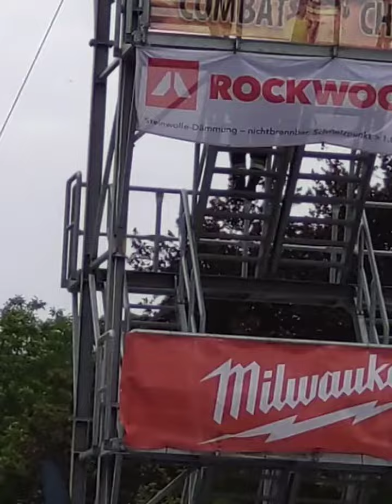Tandem Damian Pyka und Jörg Bohun FCC Team Seukendorf.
Firefighter Combat Challenge Mosel 2023